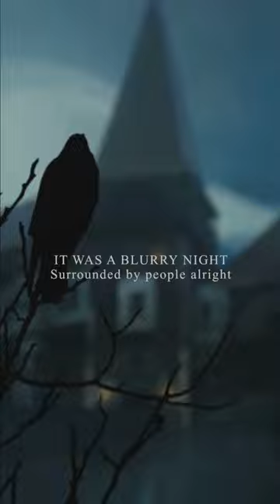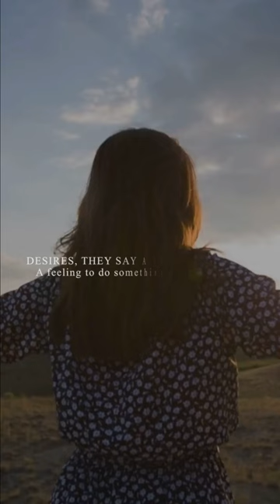GRIEVING THE DEATH OF ACTIVE ADDICTION😭 🖤💚😥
Hey everyone, what is addiction? Addiction is a manageable chronic medical and mental health disorder. Addiction is a disease that involves complex interactions with neurotransmitters, genetics, environment and one's individual life precursors. People suffering from addiction  may use substances or very harmful chemicals despite the severe health, mental or spiritual consequences disorder.
Supporting a loved one who is struggling with addiction can be challenging, but it's also one of the most important things you can do for them. Here are a few ways you can help:

1. Educate yourself: Learn everything you can about addiction and its effects. Understanding the disease will help you better support your loved one and give you the tools to help them get the treatment they need.

2. Be non-judgmental: Addiction is a disease, and your loved one is not choosing to be addicted. It's important to be supportive and non-judgmental, even if you don't understand why they're struggling.

3. Encourage treatment: Encourage your loved one to seek treatment for their addiction. Offer to help them find a treatment program, and be there for them throughout the process.

4. Practice self-care: Supporting a loved one with addiction can be emotionally draining. Make sure you take care of yourself, too. Get enough sleep, eat well, and take time for yourself to recharge.

5. Set boundaries: It's important to set boundaries to protect yourself and your own mental health. This may mean saying "no" to things that are harmful to you or your loved one, or taking a step back when you need to.

Remember, addiction is a disease, and recovery is a lifelong process. Be patient, compassionate, and supportive, and don't give up hope. With the right treatment and support, your loved one can overcome addiction and reclaim their life.

Just a gentle reminder the struggle continues for those indulging excessively in alcohol, cocaine,psychostimulants,opioids,synthetic opioids, fentanyl,heroin,methamphetamine and other chemicals. If you think your relationship with alcohol or other substances has changed please seek professional help.

In 2017; it was estimated that 970 millions people worldwide had a mental or substance use disorder. Mental health awareness is something that's so important, especially in today's society where we're constantly being bombarded with so much negativity. It's time that we start talking about mental health more openly and break down the stigma that surrounds it.

These are the topics which I cover in my videos:
drug addiction
mental health awareness
mental health